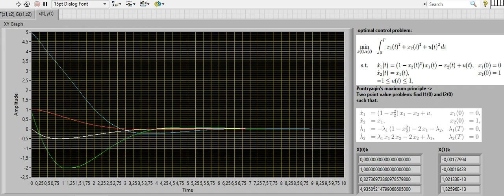Optimal Control, Pontryagin’s Minimum Principle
Optimal Control, Pontryagin’s Minimum Principle,Hamiltonian, costate equation, Two Point Value Problem, TPBVP